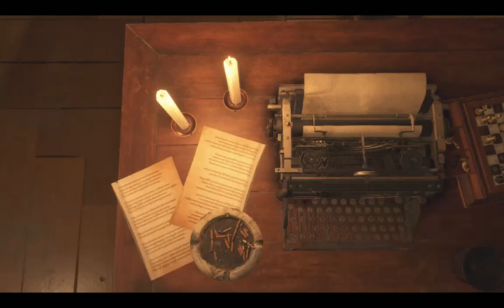Resident Evil 4 Target Practice 2-C TMP & Riot Gun Final Part (2023 Remake)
Boomstick And TMP It Must Be Christmas